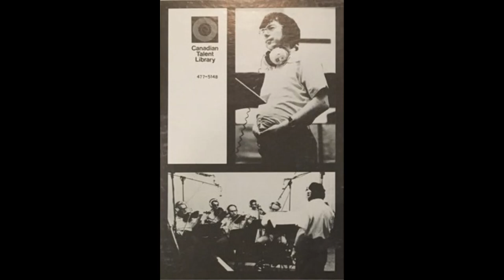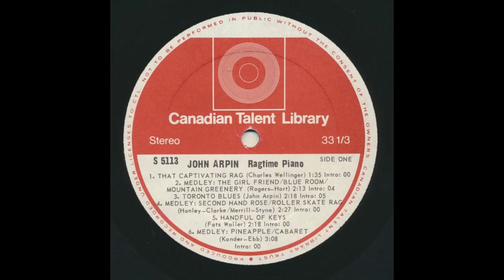John Arpin - Toronto Blues (1969)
Great original (written by John Arpin in 1966) from Toronto pianist John Arpin's third studio album (first for Canadian Talent Library). Enjoy!

The Canadian Talent Library is one of my favourite labels. They released 265 albums between 1962 and 1985; ranging from Classical, Jazz, Country, Folk and the rare Rock release. I’ve been archiving them for the past two years and currently have roughly 200 out of the 265 albums (including 1-100) I hope to gather the rest by the end of the year.

John Francis Oscar Arpin (Born December 3rd, 1936 in Port McNicoll, Ontario, Canada) was a Canadian pianist, composer, arranger, music director, producer and record company executive. He started his music career in the late 1950s after graduating from The Royal Conservatory Of Music.

John joined television network CTV as music director in 1968. He co-founded Arpeggio Records and Arpeggio Productions in 1972 with renowned Canadian country music producer Gary Buck.

In 1984, John joined TV Ontario as music director.